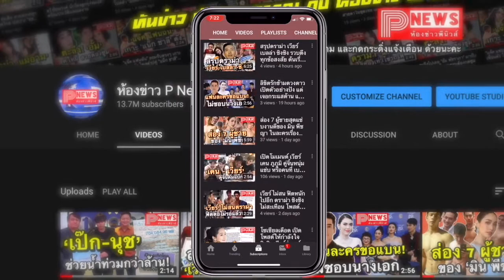ห้องข่าวพีนิวส์ | "แมท ภีรนีย์" ตอบกลับชัดๆ เมื่อถูก "นางเอกรุ่นพี่" คอมเมนต์เชียร์ให้มีลูก